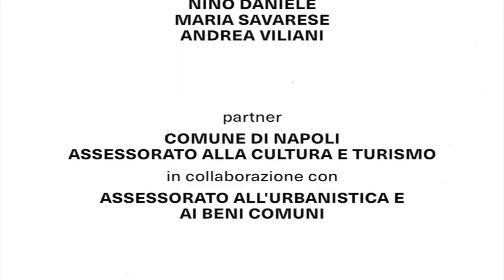Cantiere 1 / Terrazzo | Teaser Trailer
CANTIERE 1 / TERRAZZO
Roberto Coda Zabetta
Ex Ospedale Militare Napoli - SS.Trinità delle Monache

Cantiere 1 / Terrazzo is an open-air art studio in a public setting, but accessible only to a few points of the city.
The new project by Roberto Coda Zabetta for the abandoned Complex of Santissima Trinità delle Monache - ex Military Hospital of Naples -  is promoted by the City Council of Naples - Department of Culture and Tourism, in collaboration with the Department of Urban Planning  and Common goods  and with the “URBACT Interdirectional Project Unit and Networks for the development of urban integrated policies” - 2nd Chance project of the URBACT III program led by the City Council of Naples.  Cantiere 1 / Terrazza received the “Matronato” from Donnaregina Foundation for Contemporary Arts in Naples .
This is the first stage of a work that will touch other cities in Italy and around the world.  The basis of Cantiere 1/ Terrazzo  is a relationship of mutual involvement  between painting, architecture and territory.  The project -  curated by Maria Savarese - is intended as an itinerant journey and will take place from 28 August to 14 October 2017 in one of the most striking places of the historical center of Naples.  The Complex of Santissima Trinità delle Monache is currently undergoing a urban participatory planning process which is involving citizens and the municipal administration to implement an action  for the recovery, re-activation and management of the Complex.
Roberto Coda Zabetta's  work will focus on creating a large painting on the roof of the former military hospital, an experience yet unseen.
The project  will be followed and documented by Henrik Blomqvist, photographer and filmmaker, with video contributions by: Maria Savarese,  Ilaria Bonacossa (former Director of the Villa Croce Museum, Genoa, and current director of ARTISSIMA, Turin) and Andrea Viliani (director of the Madre,  Museo d’arte contemporanea Donnaregina, Naples).
The work will be visible, during the time of exhibition, from the hilly area of ​​Naples behind the architectural complex, becoming a tissue element interacting with the city itself. A public art work for the city, which engages with the whole building and its architectural heritage.
The whole structure and the abstract figure with which the artist chose to express himself, provides a meeting place between the senses and the intellect, aiming to produce a reference without a intermission between perception and thought,  allowing access to another dimension  than that governed by simple perspective, which usually identifies our relationship with external reality.

Teaser by: Matteo Blandford

Video: Directed by Henrik Blouquist
Video Production: BlackMamba MILAN
Video contributions: Ilaria Bonacossa, Nino Daniele, Maria Savarese, Andrea Viliani

Curator: Maria Savarese
Location: Complex of Santissima Trinità delle Monache,  ex Military Hospital, Naples, Italy
Date: August 2017 - January, 2018
Partner: project promoted by the City Council of Naples, Department of Culture and Tourism, in collaboration with the Department of Urban Panning and Common Goods, and with “URBACT Interdirectional Project Unit and Networks for the development of urban integrated policies” - 2nd Chance project of the URBACT III program led by the City Council of Naples.
The project received the “Matronato” from the Donnaregina Foundation of Contemporary Arts in Naples

Project team: Ciro Delfino, Paolo Gambardella, Edoardo Mirabella Roberti, Carla Savarese
Photo: Fabio Donato
Drone footage: Studio F64
Graphic designer: Matteo Blandford

Press Office:
PCM Studio, Milan
Marina Brancato, Naples

Press Office Madre Museo d’arte contemporanea Donnaregina:
Luisa Maradei, Donatella Striano